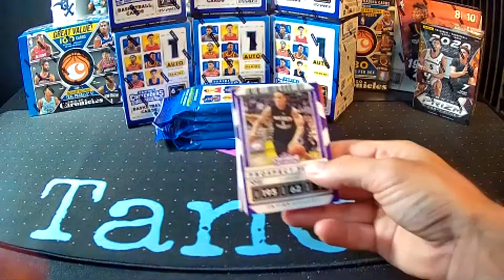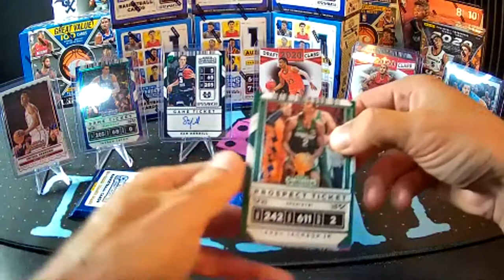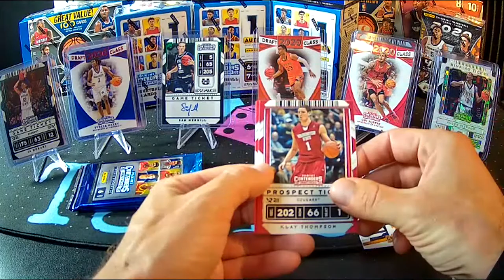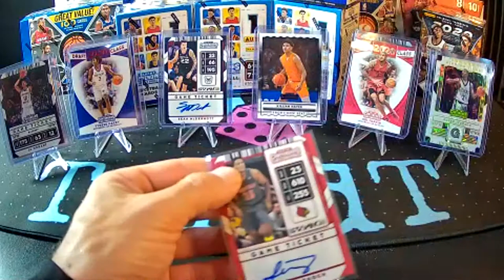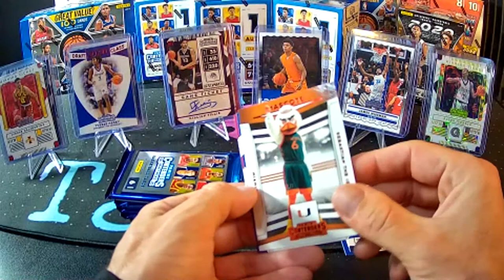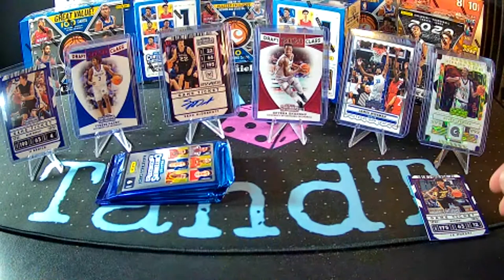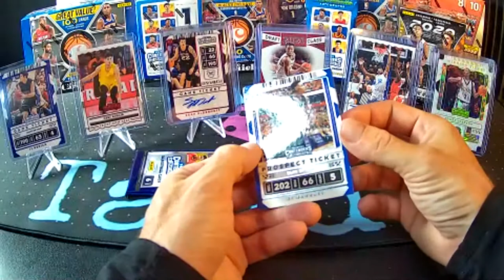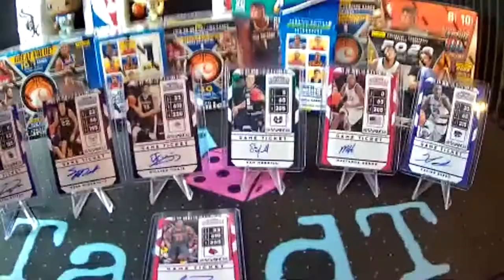Basketball Break #180 Contenders Autos!